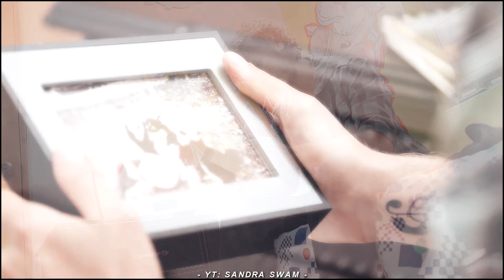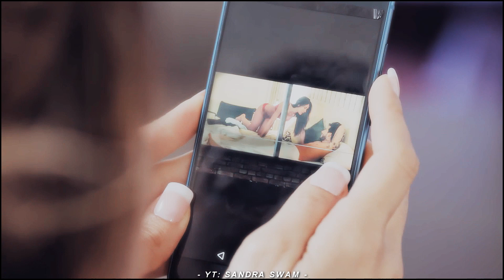Charly & Yeimy | their story (1x01-1x82)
Un pequeño resumen de lo que fue su historia en la primera temporada...

🌟 fandom : la reina del flow / the queen of flow
🌟 couple: charly flow & yeimy montoya (tamy andrade)
🌟 actors: carlos torres + carolina ramírez
🌟 song: say we're sorry
🌟 program: svp 14.